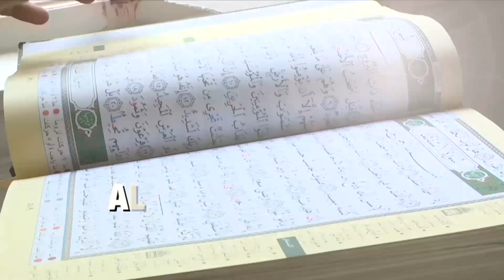Anda Musykil? (Setiap Selasa)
Anda Musykil? - Setiap Selasa l 6.00 petang l TV1 l myklik.rtm.gov.my/live l